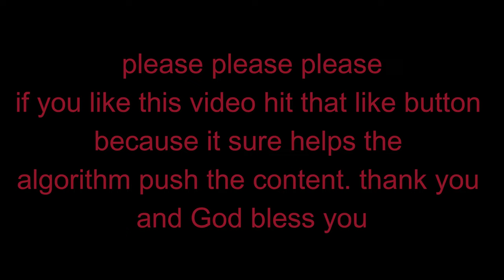SOMETHING ROTTEN IN THE AIR - Max Payne 3 Chapter 1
Watch me play the first chapter of Max Payne 3 in 4k, with no commentary. Something rotten is in the air and Max is in the middle of it all. Get ready for some intense gameplay!